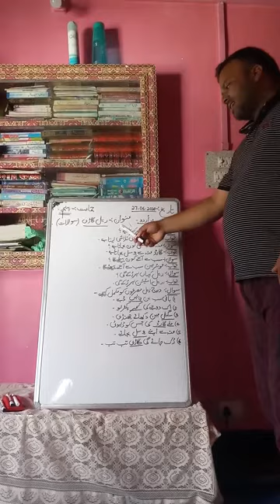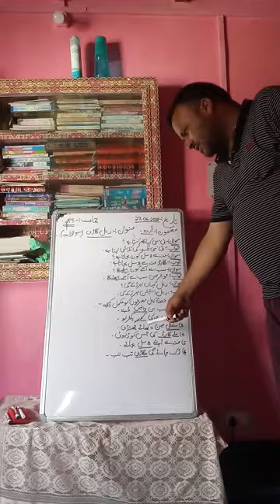ریل گاڑی پنجم جماعت کے لئے